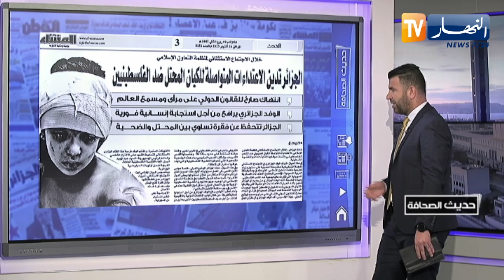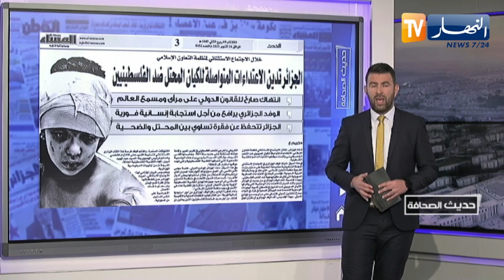حديث الصحافة : وفد برلماني جزائري يقاطع خطاب رئيس الاتحاد البرلماني الدولي